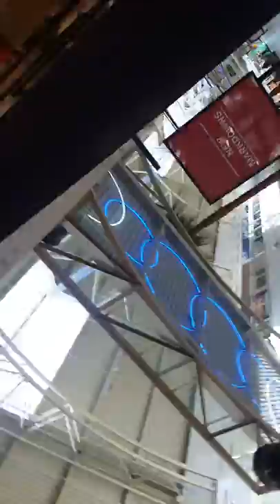Pop hunt ep. 3 (mall hunt)